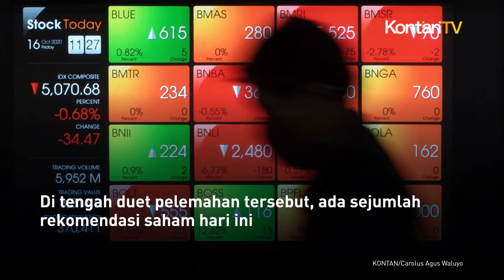Rupiah dan IHSG Melemah, Rekomendasi Saham Hari Ini Bisa Anda Pilah | KONTAN Rekomendasi Saham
Kemarin Indeks Harga Saham Gabungan (IHSG) dan kurs rupiah kompak melemah. Di tengah duet pelemahan tersebut, ada sejumlah rekomendasi saham hari ini. Investor dan trader bisa menimbang beberapa emiten pilihan sebagai menu untuk hari ini.

Berikut rekomendasi saham hari ini dari analis...